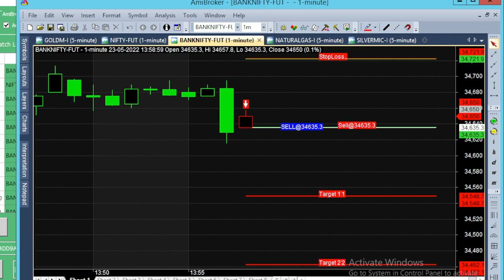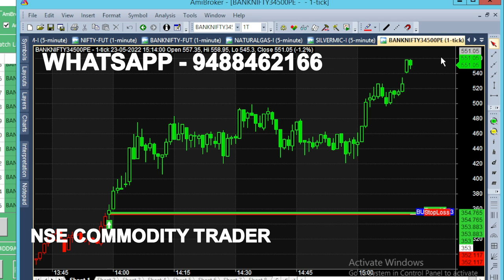bank nifty & crude oil 13 jun - 21 may chart calls view